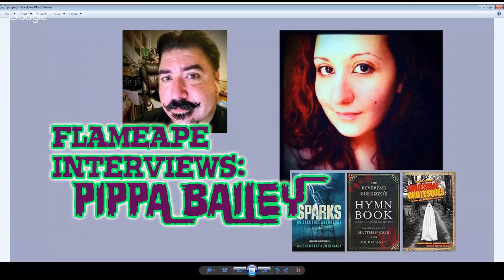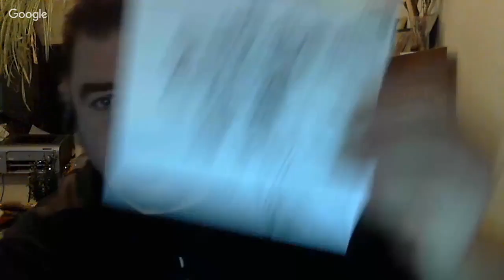FLAMEAPE talks to Horror Author PIPPA BAILEY Part 1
Hi I'm comic artist and illustrator, Gregory Giordano, aka, Flameape! Today i catch up with my friend PIPPA BAILEY-- Horror Author, Marketing/social media promoter, and one half of the YouTube podcast, THE GHOUL GUIDES! This PART 1 of a 2 part interview.  Pippa Bailey lives in rural Shropshire, England. Principally a horror writer, independent reviewer, and YouTube personality. Her supernatural, and sci-fi stories have featured in several anthologies, and zines. Her debut novel LUX is due for release summer 2018.

If you want me to ask Pippa questions on Monday, ask them in my fb post